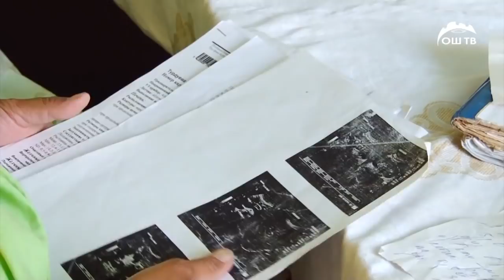ОшТВ | ИНСАН КӨРСӨТҮҮСҮ: “ЖАШАГЫМ ЖОК. СИҢДИМИН БООРУН АЛАБЫЗ” АЙЛА ЖОК! ООР ТАГДЫР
ОшТВ | Ош